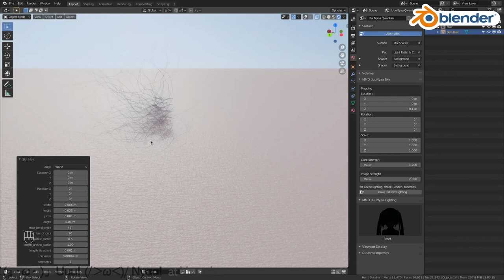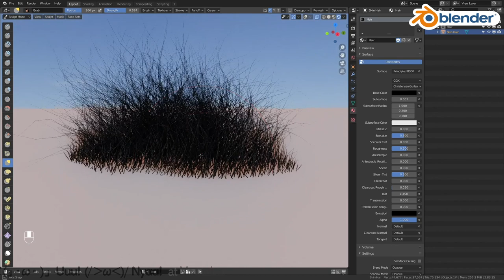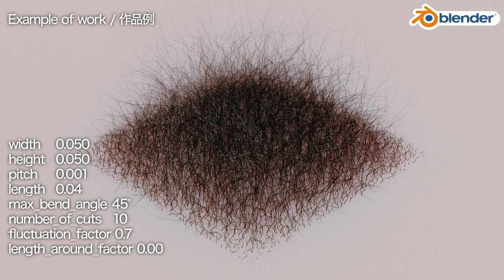【Blender addon】How to use Skin hair generate feature/体毛生成機能の使い方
I will show you how to use MMD UuuNyaa Tools's skin hair mesh generate feature.
All assets are publicly available, so check out the video description.

MMD UuuNyaa Toolsの体毛メッシュ生成機能の利用方法をお見せします。
すべてのアセットは公開されていますので、動画の説明文をチェックしてください。

Materials/マテリアル
  Skin Bump/肌 凹凸
  Hair Matte/髪 つや消し

The steps is as follows.
手順は以下のとおりです。

1. Add a Skin hair mesh
   体毛メッシュを追加する

2. Fix the skin hair
   体毛を整える

You can easily fix the skin hair using the sculpt mode.
スカルプトモードを使って簡単に毛を整えられます。

I made a heart shape.
ハート型にしてみました。

Finished. It's easy.
完成です。簡単ですね。